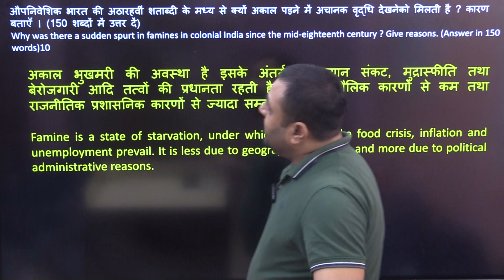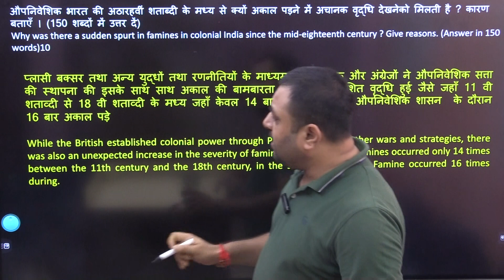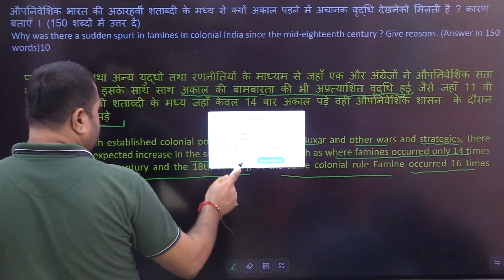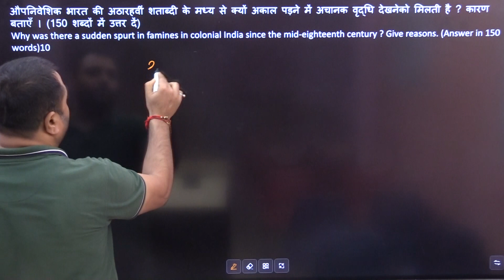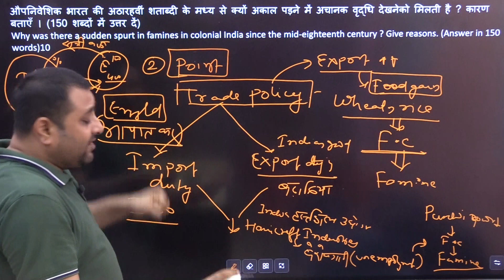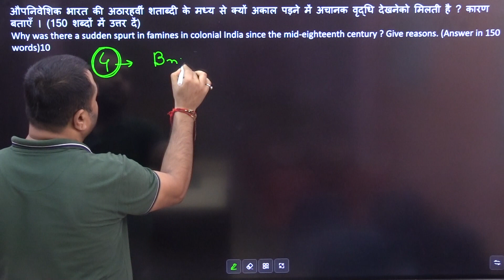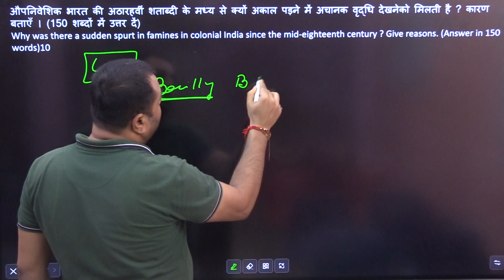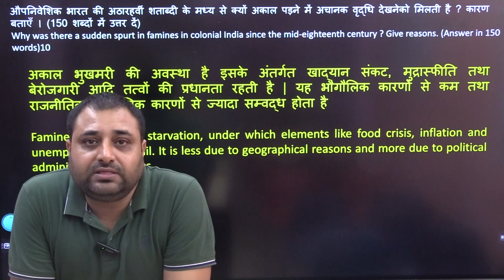Daily answer writing practice अच्छा उत्तर कैसे लिखें History Q-03 || by Sandeep sir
UPSC GS PAPER- 01  || अच्छा उत्तर कैसे लिखें  || DAILY ANSWER WRITING PRACTICE || BY SANDEEP SIR
अच्छा उत्तर कैसे लिखें || DAILY ANSWER WRITING PRACTICE  ||